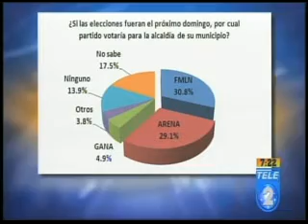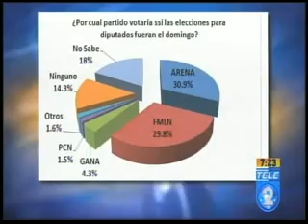Encuesta UCA Diciembre 2014